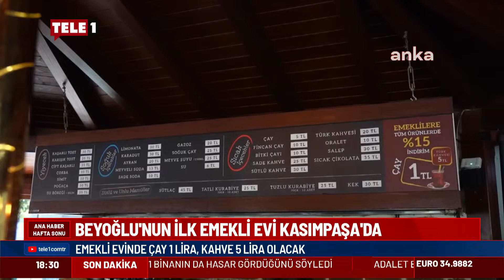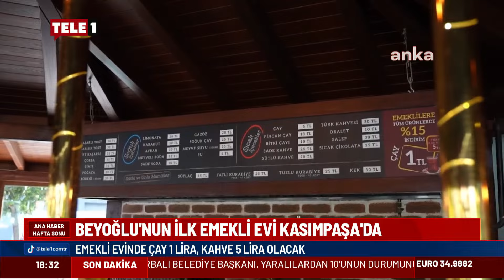Burada emekliye çay 1 TL! CHP'li başkan sözünü tuttu...